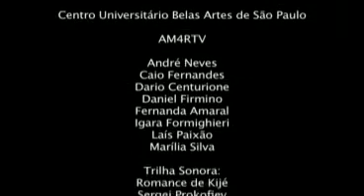Bastidores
Curta Feita por Alunos
do curso de Rádio e Tv - Belas Artes